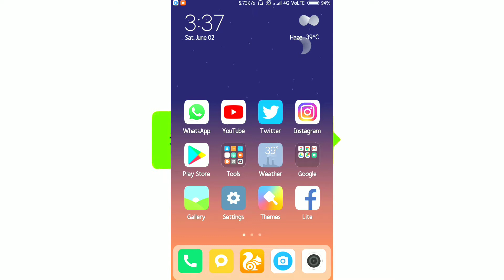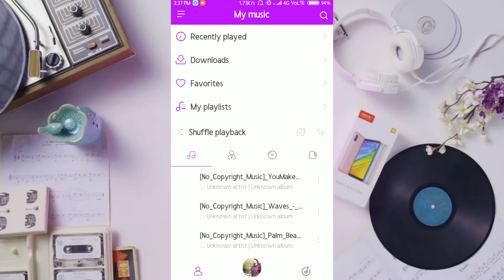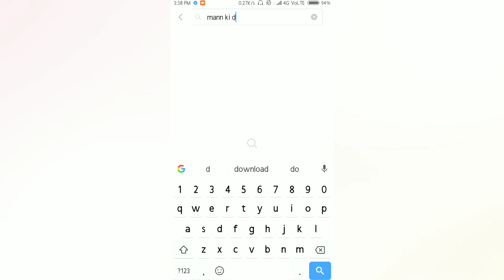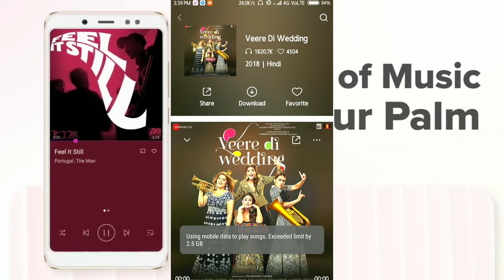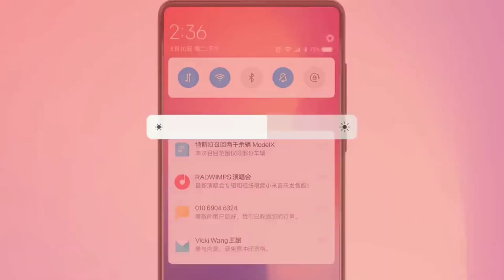Miui mi music hack song download and miui 9 miui 10 theme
Hi in this video is all about
Miui 10 screct feature